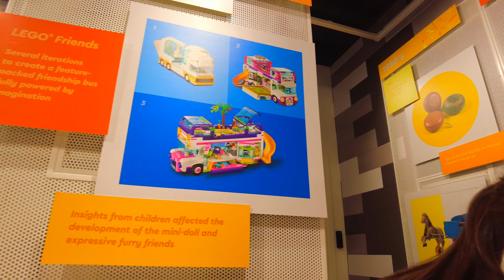4k Trip to the Biggest Lego Shop Leicester Square Piccadilly Circus London Bond 007 DB5 Opened 2022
00:00 Walking from Piccadilly Circus to the Lego Shop
03:28 At the Lego Shop
04:04 Entering the Lego Shop
04:16 Harry Potter Lego
04:26 Lego Sherlock Holmes and Big Ben
05:08 Lego Technic sets
05:30 More Harry Potter Lego
06:46 Lego History
08:34 Building your own designs
10:43 Lego James Bond Aston Martin DB5
14:37 Lego Kaleidoscope
15:56 More Lego James Bond Aston Martin 007
16:50 Walking to Regent Street
19:41 Piccadilly Circus
20:49 Regent Street